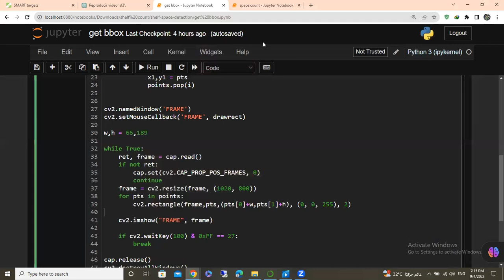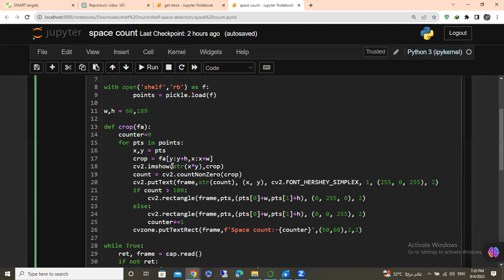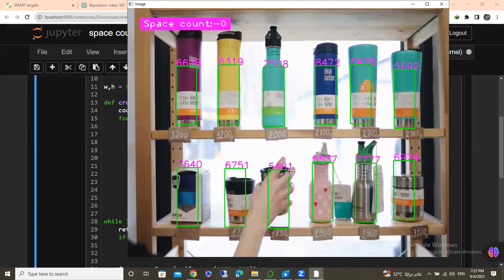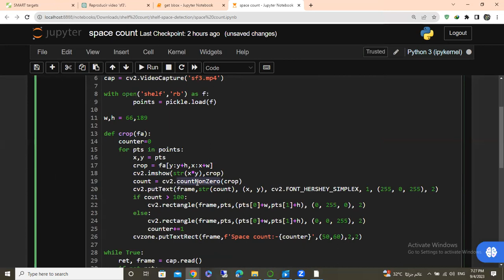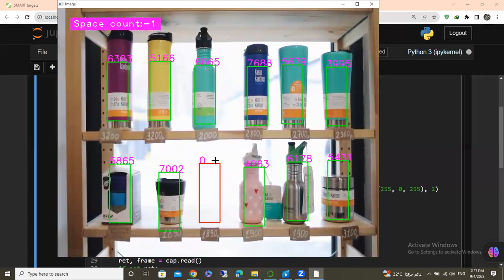Counting Empty Spaces on a Shelf using opencv | computer vision شرح عربي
ملحوظه
بدل ما انا رجعت للكود القديم وعدلت علي ال area ممكن انت تغير في ال threshold
what's app number
لو الصوت منخفض نزل برنامج sound booster